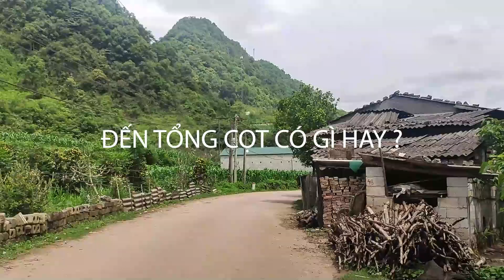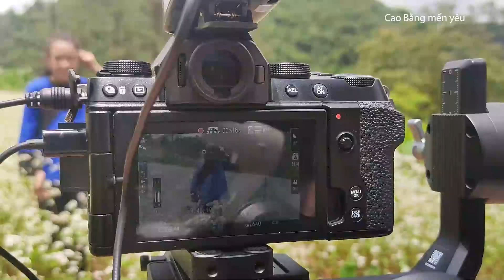Tổng Cọt - Hà Quảng - Cao Bằng có gì hay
Xã Tổng Cọt (Hà Quảng) nằm ở vùng Lục Khu, cách trung tâm thị trấn Xuân Hòa 27 km. Xã có 519 hộ, 2.389 nhân khẩu. Chợ phiên xã họp vào các ngày: 2, 7, 12, 17, 22, 27 âm lịch hằng tháng. Chợ là nơi mua bán hàng hóa, giống cây trồng vật nuôi, nông sản… Thu hút đông đảo nhân dân ở các xã: Thượng Thôn, Nội Thôn, Hồng Sỹ, Sỹ Hai (Hà Quảng) và Cô Mười (Trà Lĩnh) đến mua bán hàng hóa. Chợ xã Tổng Cọt cũng là một trong những nét văn hóa của đồng bào vùng Lục Khu (Hà Quảng).

Ủng hộ mình làm video nhiều hơn nhé:
agrybank chi nhánh Hòa An – Cao Bằng 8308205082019 Nguyễn Văn Tiệp